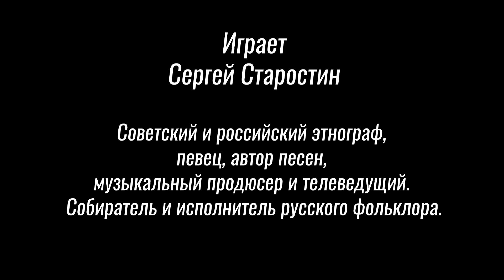Сергей Старостин играет на гуслях «Авдоши» наигрыш "Завидочка"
Гусли - это исконно русский инструмент, который на протяжении 1000 лет не прерывал свою историю. Это инструмент с большой и чистой душой. Своим звучанием гусли завораживают и очаровывают.
 Гусли уникальный инструмент! Научиться играть на нём сможет каждый!!!

Канал «GUSLI» рассказывает о настоящей традиции России с точки зрения науки. Мы живём в стране, где о культуре народа почти никто не знает. Стереотипы, созданные большой сценой, скрывают от нас сокровищницу. Современная цивилизация возникла не на пустом месте, её колыбелью была традиция. Эти представления пропитывают человеческое общество на многих уровнях. Чтобы лучше понимать настоящее и думать о будущем, стоит узнать правду о своём прошлом. Мы рассказываем о настоящей русской традиции благодаря вашей поддержке.